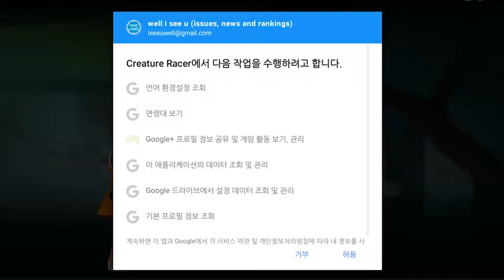CREATUR RACER GAME PLAY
Players can control a young male scorpion and an adult female tarantula and engage in brutal battles against other arachnids, insects, rats, and reptiles.

The two creatures have different playing styles, with the scorpion's levels featuring more action-oriented gameplay, while the tarantula is more stealth oriented, with less linear levels.[2] The Wii Remote and Nunchuk are used for both movement and attacks, with motion controls incorporated for special attacks and finishing moves, while the tarantula also utilizes the pointer function to shoot webs.[3] New abilities are also gained as the player progresses through the game.

Along with dispatching common arthropods such as pill bugs, crickets, beetles, and wolf spiders, most of which can be devoured to regain health, the player also faces bosses including a Gila Monster, a rattlesnake and eventually a human.[3] The clashes between the creatures are described as similar to monster movies, with a similar impact to battles in King Kong and Jurassic Park albeit on a smaller scale
iOS,
Gameplay,
Trailer,
Android,
Mobile,
By CrazyLabs,
Creature Racer,
Creature Racer Android Gameplay,
Creature Racer Gameplay Video,
Creature Racer iOS Gameplay,
Android Gameplay Video,
iOS Gameplay Video,
Creature Racer (By CrazyLabs) iOS / Android Gameplay Video,
Phone,
Spore,
Town,
Ps3,